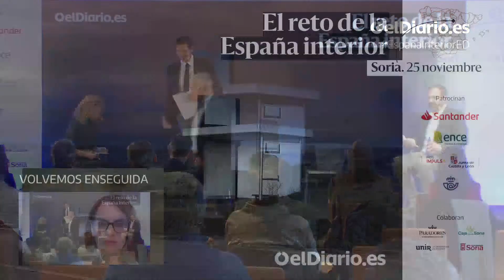Iniciativas, proyectos e inversiones desde el sector público y privado en la España vaciada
elDiario.es inaugura una serie de eventos en diferentes localidades de la España interior que comienza en Soria y cuenta con la participación de Teresa Ribera

El objetivo de estos encuentros es conocer las demandas, los problemas y los frenos que hacen que el reto demográfico se haya convertido en uno de los desafíos de la sociedad española, y una oportunidad de mejora para sus habitantes. Debatiremos sobre el pasado y sobre el presente mirando hacia el futuro.

Apóyanos.